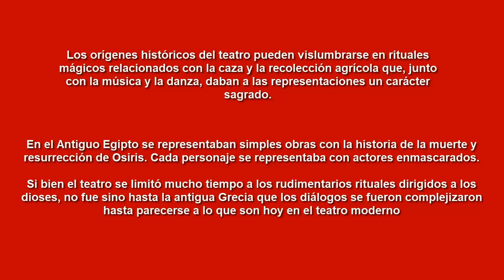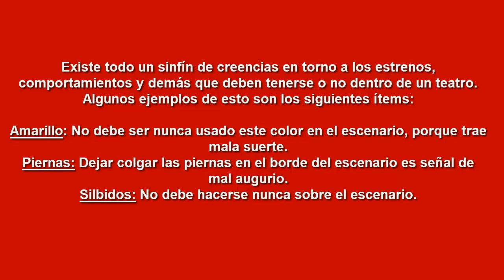Nestor Chayele y el teatro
Maravilloso Arte Escénico, de la mano de Nestor Chayele, nos enteramos sobre el teatro y sus curiosidades.